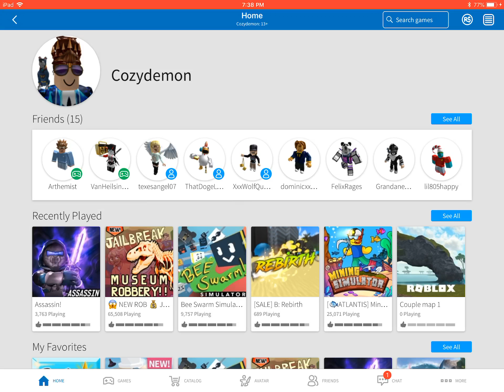More assassin game play